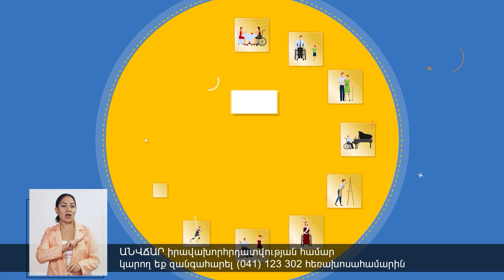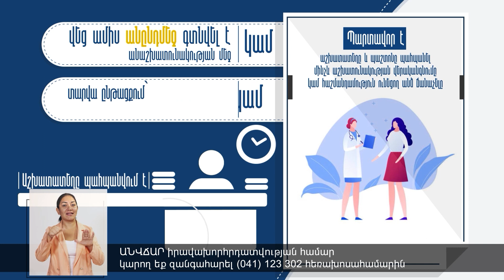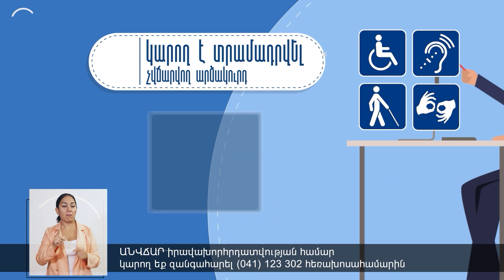Ադրբեջանի հետ հիմնական հարցերի շուրջ համաձայնություն կա,մեկ հարց կա,որի շուրջ ըմբռնում չկա․ Պապոյան